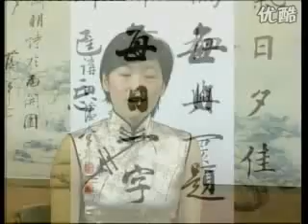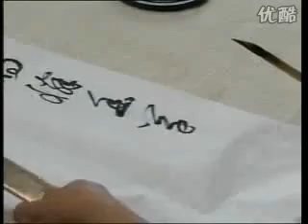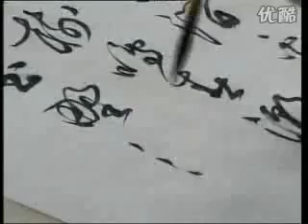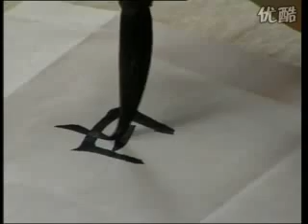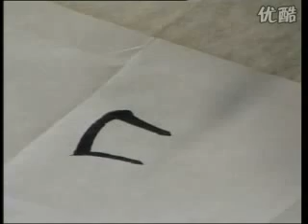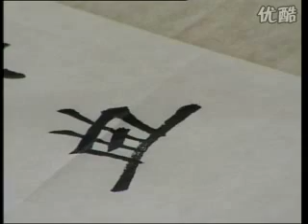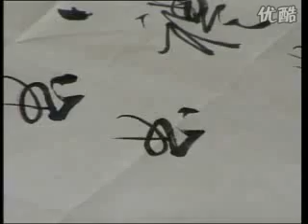【每日一题，每日一字】196_典_草书作品演示